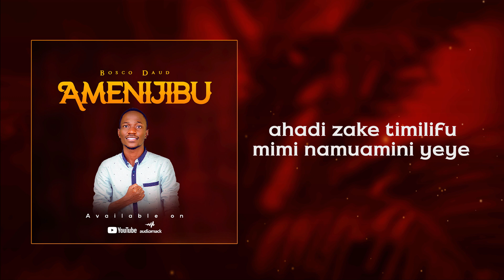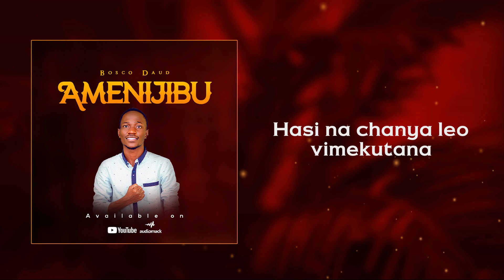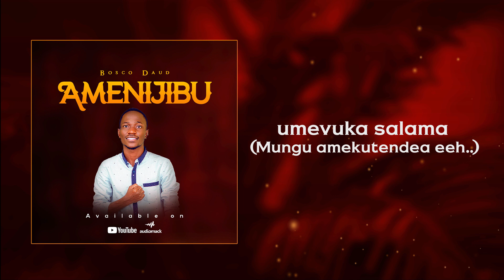Bosco Daud - Amenijibu (Official Music Video Lyrics )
Artist :Bosco Daud
Producer :Prosper Ramson
Artwork :Art_ctv